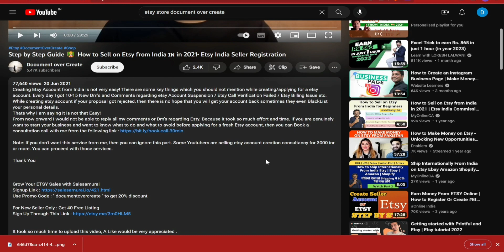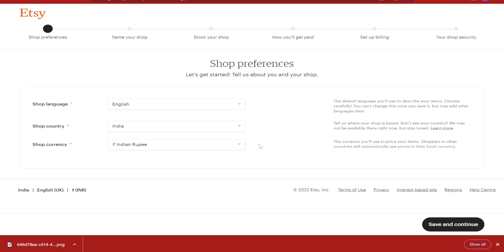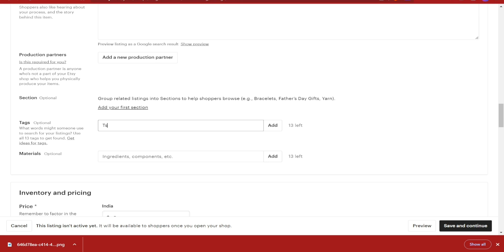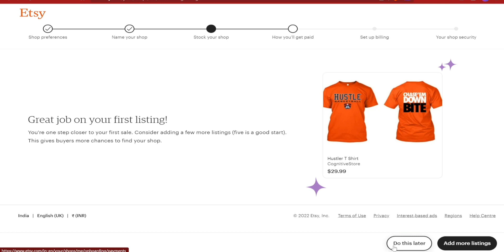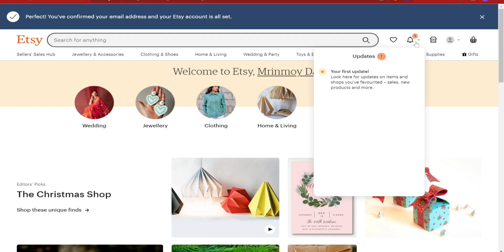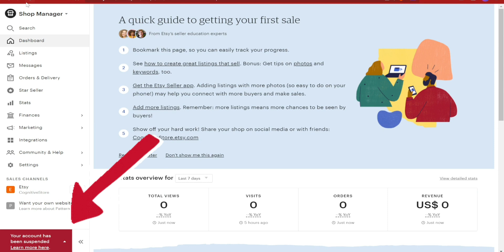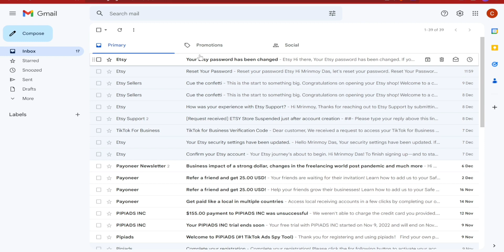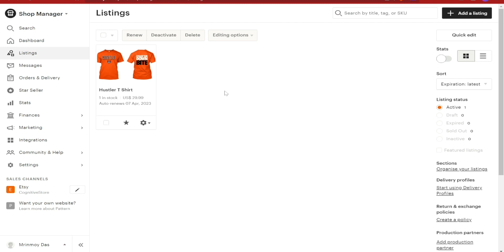How to Open Etsy Store from India 🇮🇳 in 2023• Etsy India Seller Registration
Grow Your ETSY Sales with Salesamurai

Creating Etsy Account from India is not very hsrd! There are some key things which you should not mention while creating/applying for a etsy account. Every day I got 10-15 New Dm's and Comments regarding etsy Account Suspension / Etsy Call Verification Failed / Etsy Billing Issue etc.

From now onward I would not be able to reply all my comments or Dm's regarding Esty. Because it took so much effort and time. If you are genuinely want to start your business and want to know what to do and what to avoid before applying for a fresh Etsy account, then you can Book a consultation call with me from the following

Note: If you don't want this service from me, then you can ignore this part. Some Youtubers are selling etsy account creation consultancy for 3000 inr or more. You can proceed with those services.